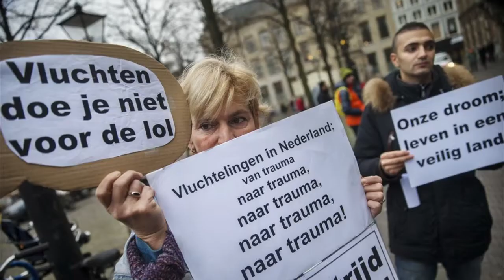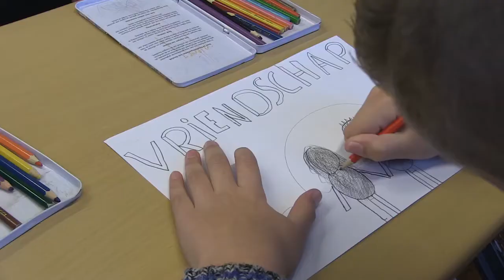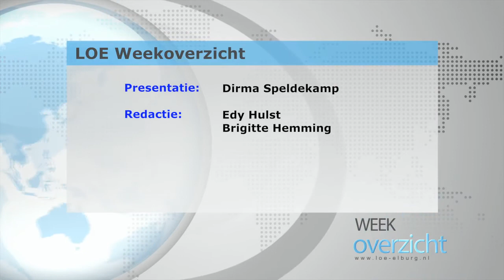Weekoverzicht (week 6 - 2016) - Lokale Omroep Elburg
Het weekoverzicht wordt vrijdag- en zaterdagavond op LOE-TV uitgezonden om 18.30, 19.30, 20.20, 21.30, 22.30, en 23.30 uur.